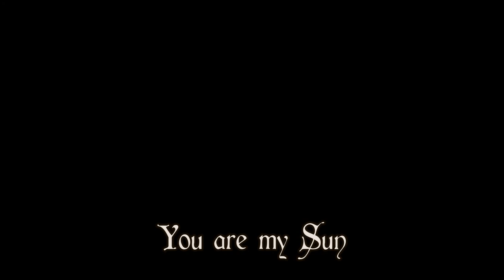ENYA Remaster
this will be the Remake of my song Enya in lovely memory to my little kitty